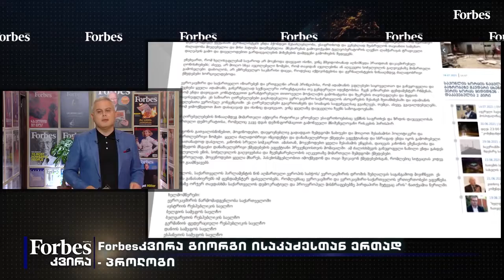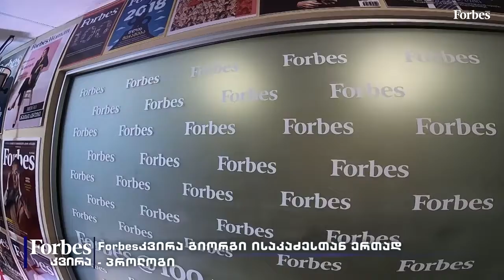Forbesკვირა გიორგი ისაკაძესთან ერთად - პროლოგი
ვის ელოდება ეს ქვეყანა ინვესტორად ან რატომ ელოდება?
რატომ უნდა ჩადონ ფული საქართველოში?
რატომ მყარდება ლარი?